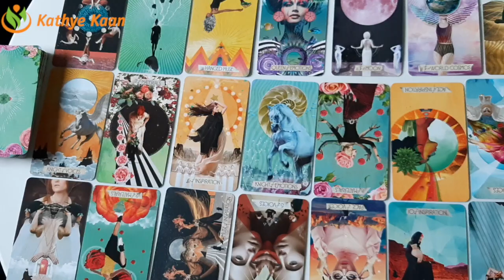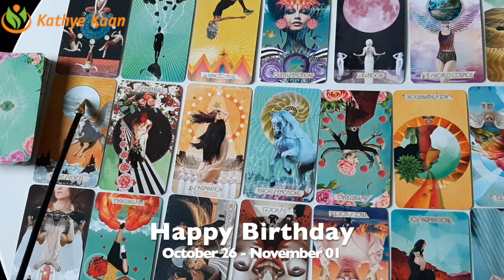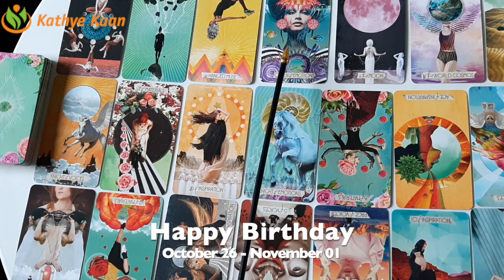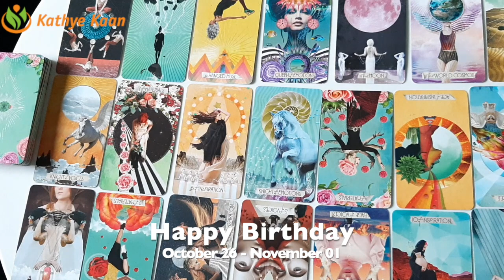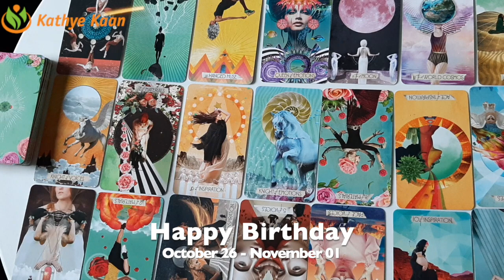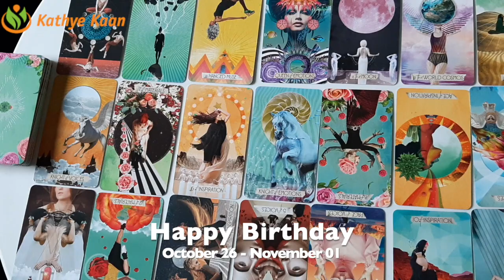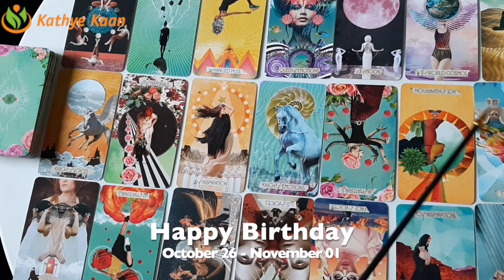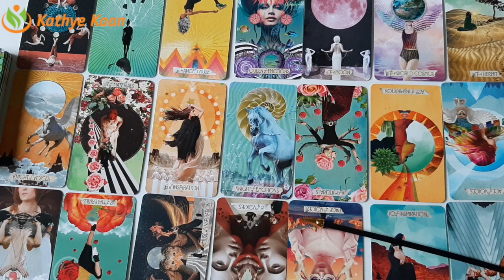SCORPIO Very Successful SOLAR YEAR 💖 WEEK 44 🙏💫 Weekly Psychic Reading October 26 - November 01 💫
Kathye